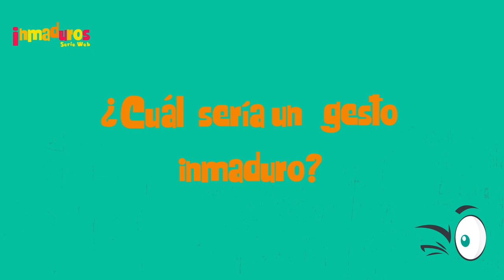Serie Web Inmaduros - Promo 1 | Universidad EAFIT | MediaLab EAFIT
Dicen que ver caricaturas y jugar video-juegos es un tema de niños. Que llegar a la adultez y todavía tener estos comportamientos te hace una persona inmadura. En este primer promo de la serie Web Inmaduros, salimos a la calle a preguntarle a las personas sobre qué significa para ellos el término inmaduro y cómo se refleja concepto en su estilo de vida. Estos fueron los resultados.